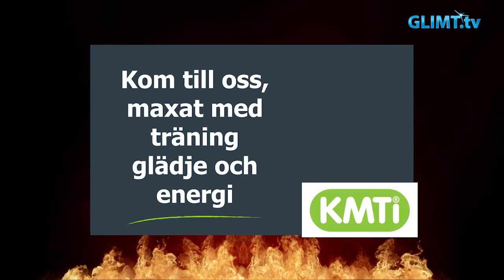Het folkfest på stadsloppet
Det blev en varm sommardag när Karlstad stadslopp arrangerades för 38:e gången. Ca 2700 löpare skulle ta sig runt den 10 km långa banan i stadsmiljö.
Det blev dubbelt norskt då damtävlingen vanns av Heidi Pharo, Bøler IF Friidrett på 36:09,3 och herrtävlingen vanns av Weldu Negash, BUL Oslo på 30:51,9.